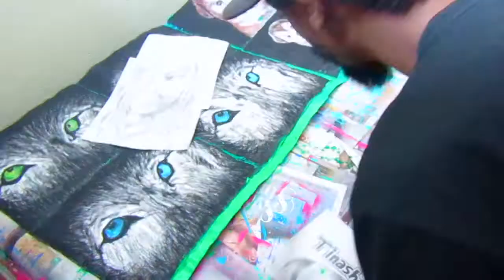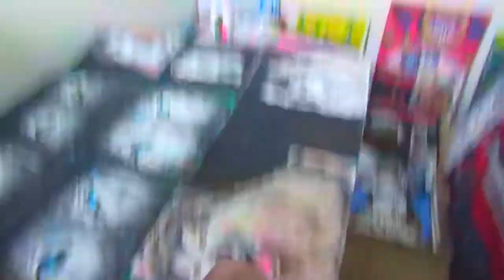remaking four different alaskan malamute and four different wolf